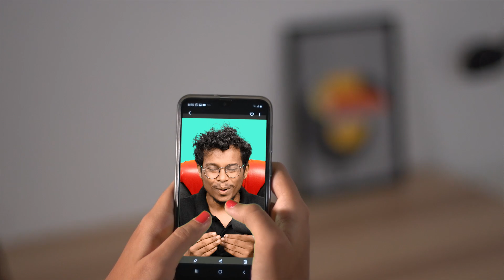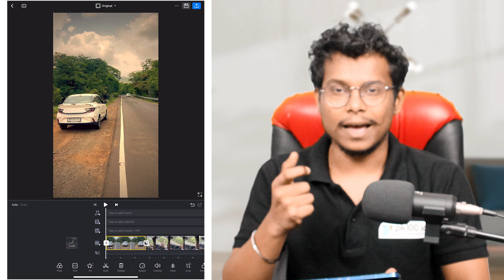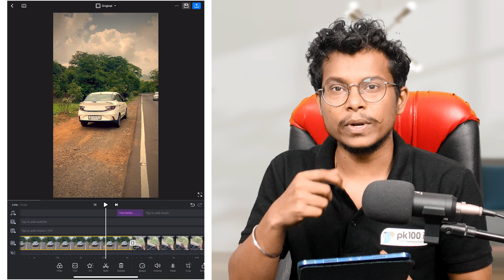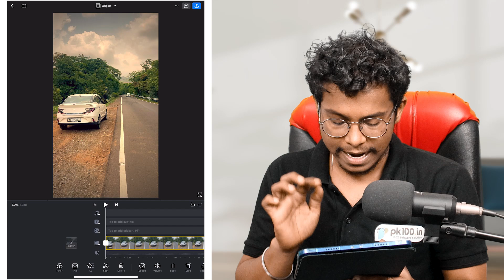How to add music in VN Video Editor | व्हिडिओ मध्ये गाण कस टाकायचं?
व्हीएन ॲपमध्ये संगीत कसे जोडायचे. व्हिडिओ संपादित करताना जोडण्यासाठी संगीत किंवा गाणी हे सर्वात महत्त्वाचे माध्यम किंवा घटक आहेत. हे वातावरण किंवा पुढे चालू असलेल्या कथेला जिवंत करण्यासाठी व्हिडिओचा पार्श्वभूमी आवाज म्हणून काम करू शकते.

तुमच्या व्हिडिओंमध्ये संगीत जोडण्यासाठी तुम्ही मोबाइल डिव्हाइससाठी सर्व व्हिडिओ एडिटर ॲप्स वापरू शकता आणि VN व्हिडिओ एडिटर हा अपवाद नाही, व्यावसायिक सामग्री निर्मात्यांनी शिफारस केलेल्या सर्वोत्तम ॲप्सपैकी एक.

VN ॲपमध्ये व्हिडिओमध्ये संगीत कसे जोडायचे ते खूप सोपे आहे. एक नवीन प्रकल्प तयार करा, तुम्हाला संगीत जोडायचा असलेला व्हिडिओ जोडा, संगीत स्तर जोडा टॅप करा, त्यानंतर तुम्ही तुमच्या डिव्हाइसवर स्टोअर केलेल्या VN Video Editor मध्ये संगीत इंपोर्ट करू शकता किंवा VN मध्ये आधीच उपलब्ध असलेले पार्श्वभूमी संगीत जोडू शकता.

केवळ एकच नाही, तर तुम्ही लेयरच्या शेजारी ॲड म्युझिक बटण वापरून VN व्हिडिओ एडिटरमध्ये दोन संगीत किंवा आणखी काही जोडू शकता.

इतकेच नाही तर तुम्ही व्हिडिओमधून संगीत काढण्यासाठी VN ॲप देखील वापरू शकता आणि नंतर ते तुम्ही संपादित करत असलेल्या व्हिडिओमध्ये जोडू शकता. तुम्ही व्हीएन व्हिडिओ एडिटरमध्ये संगीत लिंक देखील जोडू शकता जसे की YouTube, Instagram Reels आणि इतर.

तुम्हाला जर ग्राफिक्स डेसिग्निंन्ग मध्ये करिअर बनवायचं असेल तर,
त्या साठी तुम्हाला सॉफ्टवेअर नॉलेज असणं खूप महत्वाचं आहे
त्यासाठी मी आपल्या मराठी भाषेत फोटोशॉप आणि इल्लूस्ट्रेटर हे सॉफ्टवेअर बुक लिहलेला आहे तुम्हाला जर बुक हवं असेल,

ग्राफिक्स डिझाईन चे पुस्तक तेही मराठीमध्ये 😍
एडोब फोटोशॉप आणि एडोब इलस्ट्रेटर सॉफ्टवेअर E-Books तेही मराठी मध्ये ... Adobe Photoshop Book in Marathi Adobe illustrator Book in Marathi